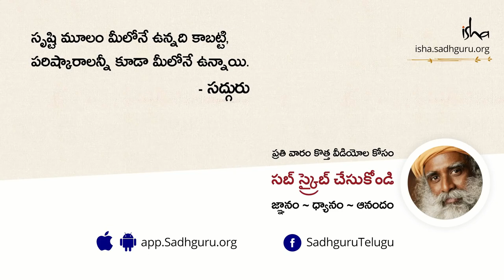అన్నిటికంటే ఉత్తమమైన బ్రేక్ ఫాస్ట్! The Ultimate Survival Diet– The Yogic Superfood Sadhguru Telugu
Hi,
who is trying to grow my YouTube channel so I can work from home please hit the like button leave a comment. and click on the link below to subscribe and have a chance at a 100 dollar amazon gift card that I will be giving away to one lucky WINNER for every 1,000 subscribers I get.

The Power of Being Alone | Sadhguru

Sadhguru talks about the importance of learning to be alone if we want togetherness to be rich and rewarding. Sadhguru Yogi, mystic and visionary, Sadhguru is a spiritual master with a difference. An arresting blend of profundity and pragmatism, his life and work serves as a reminder that yoga is a contemporary science, vitally relevant to our times. Inner Engineering Online Program
Full Moon Flirtations   Sadhguru Satsang Every Purnima Register For Free 'Karma: A Yogi's Guide to Crafting Destiny.' - A book by Sadhguru

Sadhguru talks about the importance of being committed to success and looks at the ingredients that make one successful in any aspect of life. Yogi, mystic and visionary, Sadhguru is a spiritual master with a difference. An arresting blend of profundity and pragmatism, his life and work serves as a reminder that yoga is a contemporary science, vitally relevant to our timesIn the Grace of Yoga” with Sadhguru is a unique Yoga program that offers an in-depth exploration of the five elements (earth, water, air, fire, and space), their significance, their manifestation within us and an opportunity to learn powerful tools for their purification. By purifying and mastering the five elements, or pancha bhutas, you can bring your body and mind to a vibrant state of health and rejuvenation.